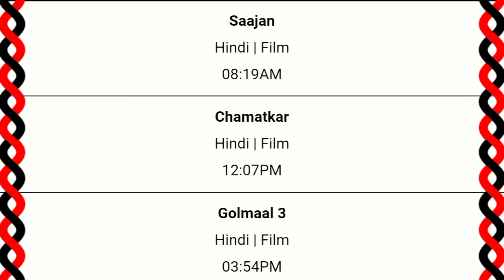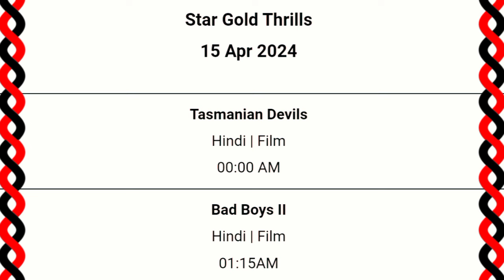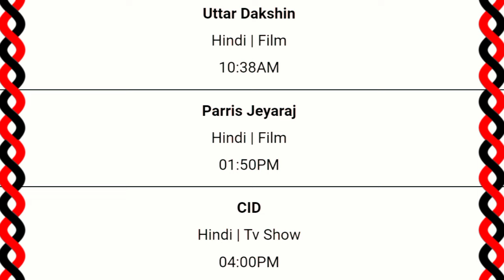DD Free Dish Hindi Movie Schedule 15 April 2024 || DD Free Dish New Update 15 April 2024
1. dd free dish new update today
2. dd free dish breaking news today
3. dd free dish new channel 2024 today
4. dd free dish hindi movie schedule today
5. dd free dish news today
6 star utsav movies movie list today
7 colors cineplex Bollywood movie list today
8 star gold thrills movie list today
9 Dhamaka Movies movie list today
10 sony wah movie list today
11 dhinchaak channel movie list today
12 zee anmol cinema movie list today
13 rishtey cineplex
14 dd free dish new show